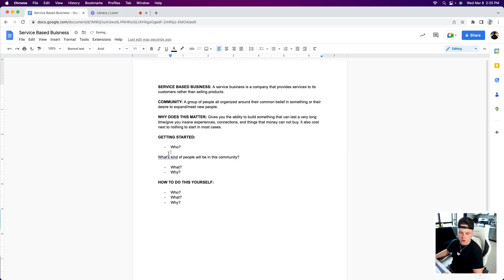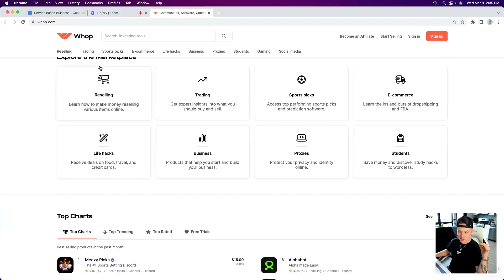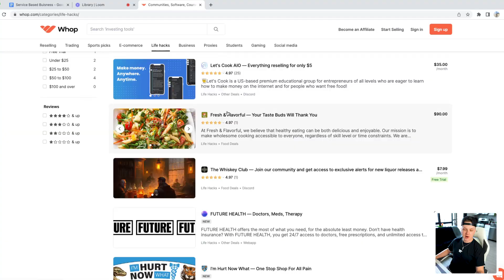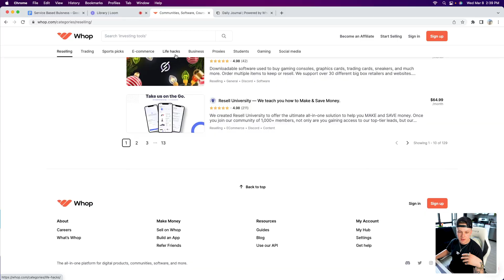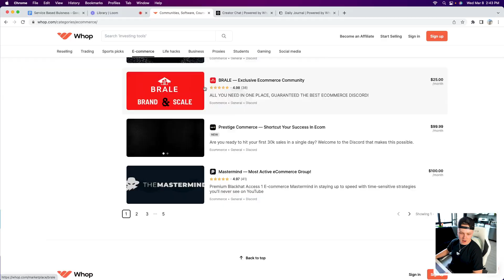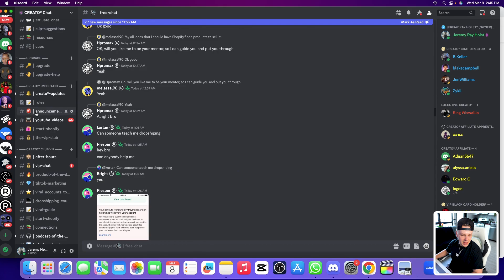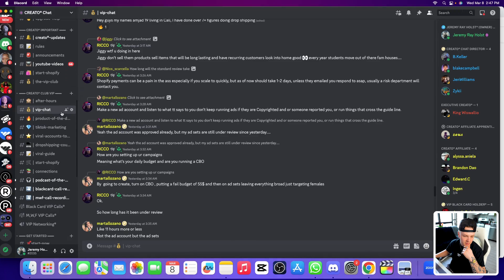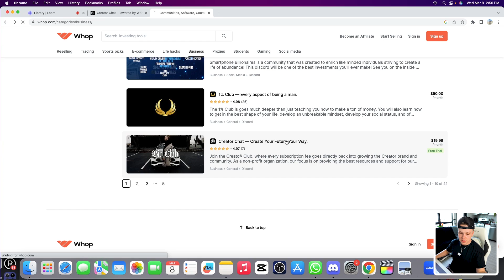Easiest Untapped Side Hustle For 2023 ($1,000/Day)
In this video, I break down what is in my opinion the easiest most untapped business model that you can start in 2023.